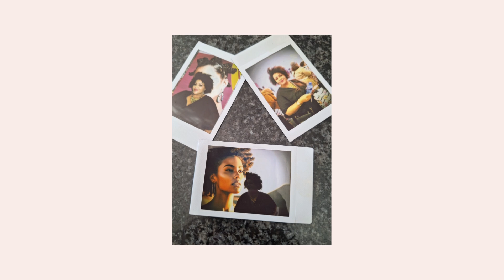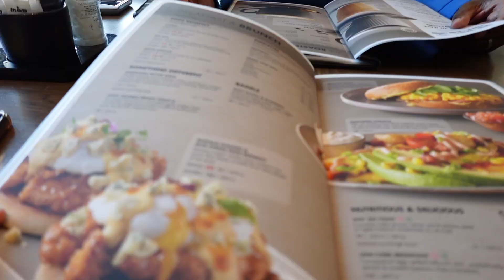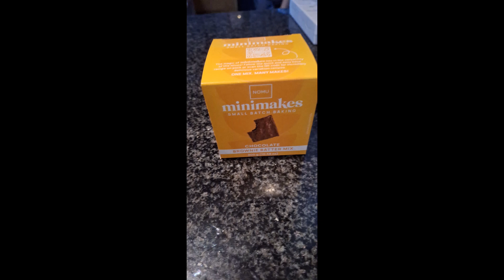VLOG:LETS COOK\\COFFEEDATES WITH HUBBY\\HOW TO MAKE FRIENDS ?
Hello everyone ,I hope you enjoy watching my videos...Sit back and relax and enjoy. I try my best to take videos even though sometimes it get hard ,one thing for sure I enjoy taking videos for my channel.

TICKTOCK     :@originallunathi